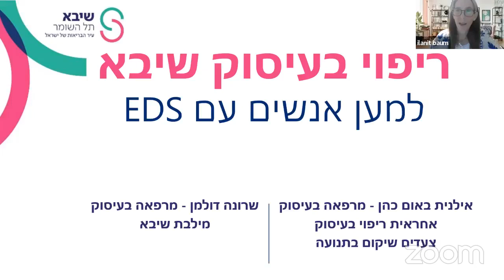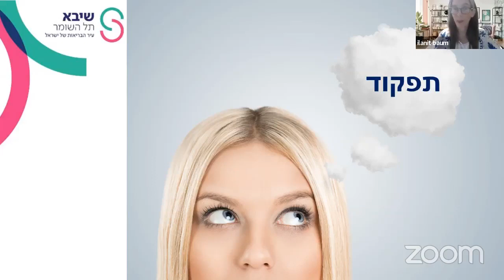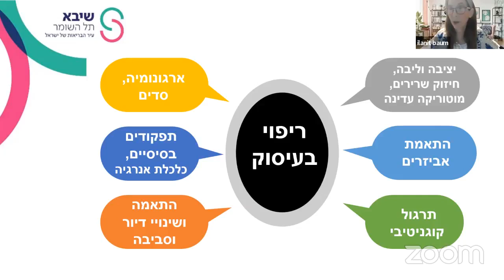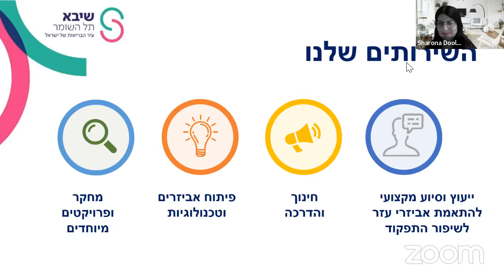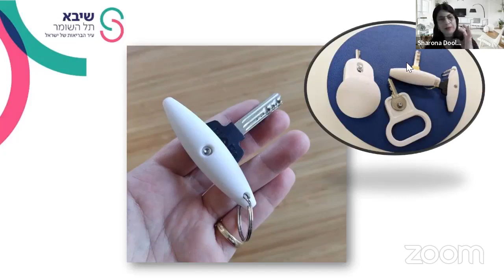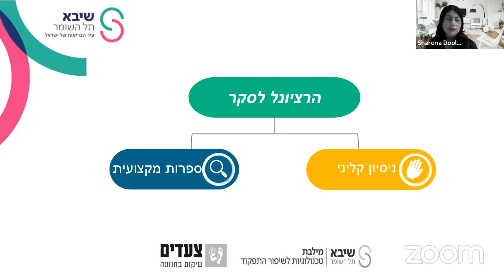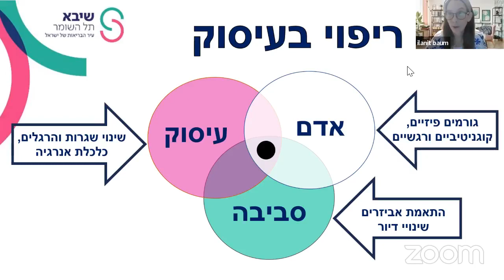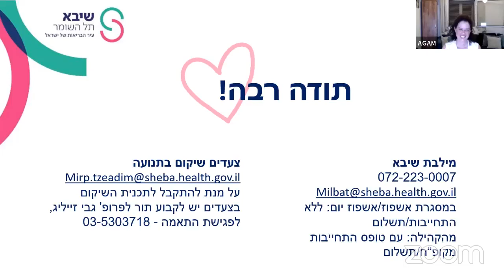ריפוי בעיסוק: וובינר עם אילנית באום-כהן ושרונה דולמן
וובינר על האופן שבו טיפול ריפוי בעיסוק יכול לסייע לא/נשים עם תסמונות אהלרס-דנלוס וגמישות יתר לשפר קשיים תפקודיים, להתאים את הסביבה, להגביר את יכולת ההשתלבות בפעילויות היומיום ולקדם את איכות החיים.

הוובינר הועבר על ידי:
אילנית באום-כהן, מרפאה בעיסוק, אחראית ריפוי בעיסוק במכון צעדים לשיקום נוירולוגי, המרכז הרפואי שיבא, תל השומר.
שרונה דולמן, מרפאה בעיסוק, יועצת להתאמת אביזרי עזר, מילבת שיבא, המרכז הרפואי שיבא, תל השומר.

כל הזכויות שמורות לעמותת אגם - קהילת אהלרס-דנלוס וגמישות יתר בישראל (ע"ר), אילנית באום-כהן ושרונה דולמן.